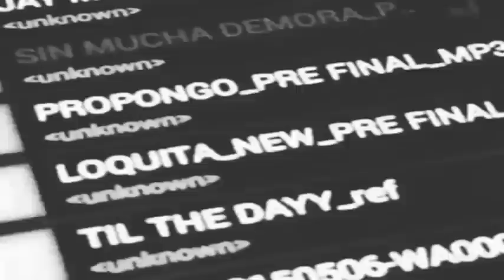Randy Ft. Arcangel Y De La Ghetto - Sin Mucha Demora 2